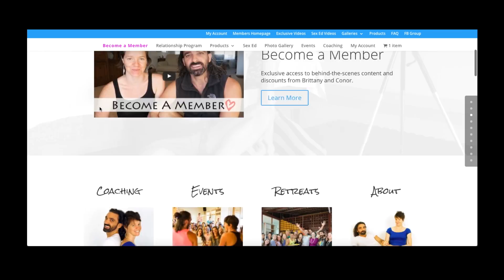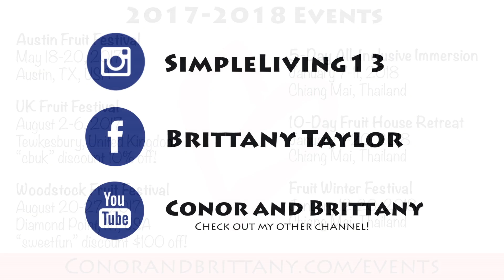Does my Family Support my Lifestyle?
I get asked this question a lot, which makes sense, given the radically unique nature of my lifestyle. In this video I answer this question in detail and talk about the importance of loving support and following what feels right for us.

UPCOMING EVENTS with Brittany & Conor

The UK Fruit Festival
August 2-6, 2017
Tewkesbury, United Kingdom

The Woodstock Fruit Festival in 2017!

10-day Fruit House RETREAT (during Fruit Winter Fest)